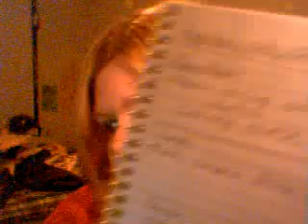Day 4 of diet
Me on a diet